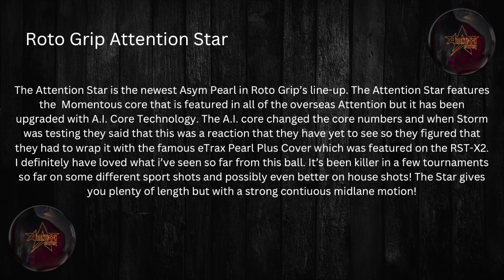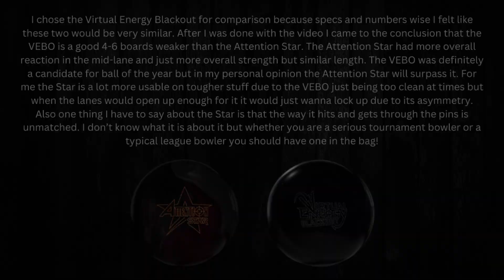Attention Star Bowling Ball Review! Early contender for Ball of the Year!?